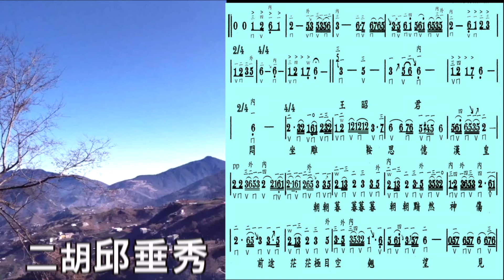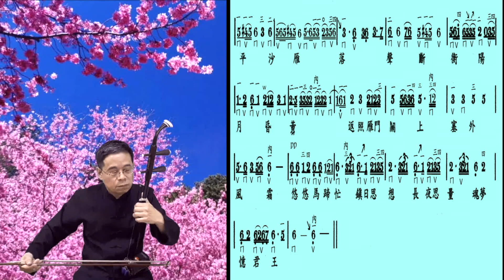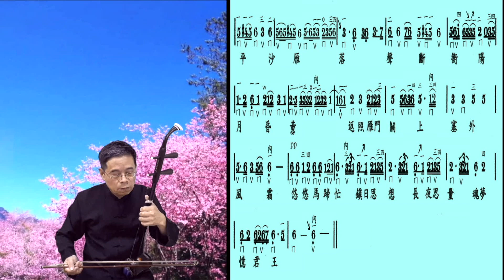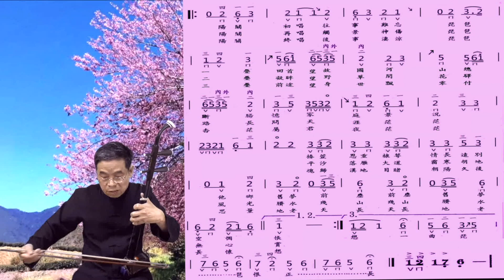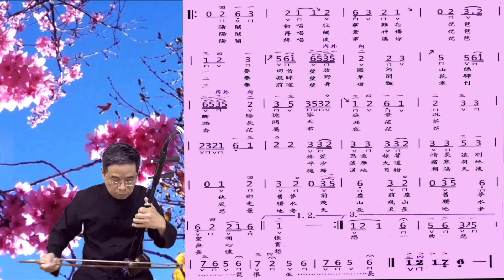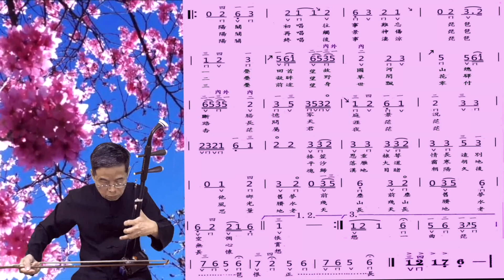王昭君 二胡演奏 揚琴古箏伴奏（Ｇ調） 附樂譜 邱垂秀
二十多前認識一群人瑞級樂友，每週一三五晚相聚必奏。不亦樂乎。
如今人瑞九成高壽仙去，不勝懷念。
二胡配古箏揚琴演奏，相得益彰。